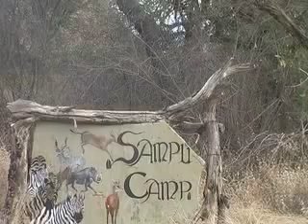Promoting Ecohydrology in East Africa: the trans-boundary Ewaso Ngiro river basin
A short film about the Ewaso Ngiro river, an example of why ecohydrology considers the whole water system - the science and the social aspects.